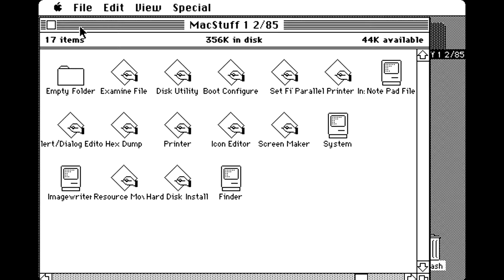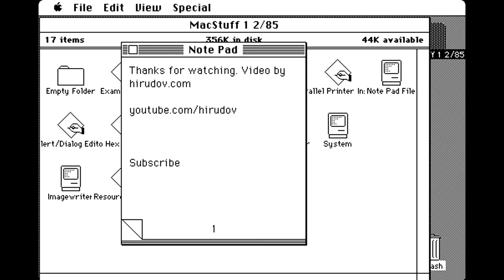Apple Macintosh - Sony Disk Utilities by Larry Kenyon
Sony Disk Utilities for early Apple Macintosh computers.